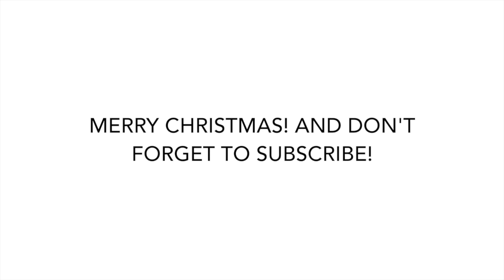Common White Girl Tag | Gallucks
Hey guys! Hope you like watching my Common White Girl Tag video, please give it a thumbs up and let me know what you think in the comments below - also suggest what you'd like to see in my next video! :) Check out the links below for my blog and Instagram and stuff!